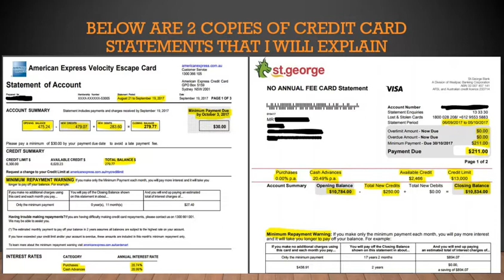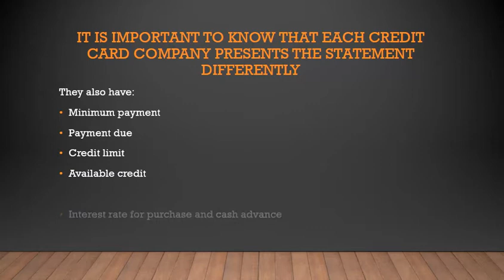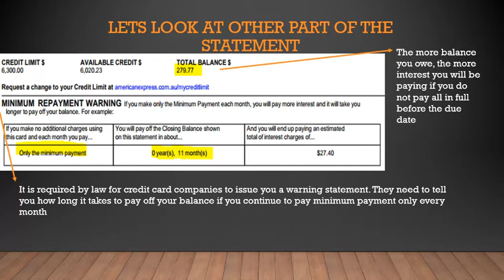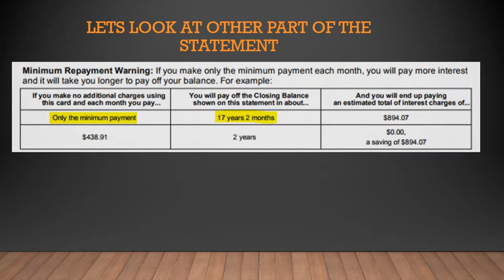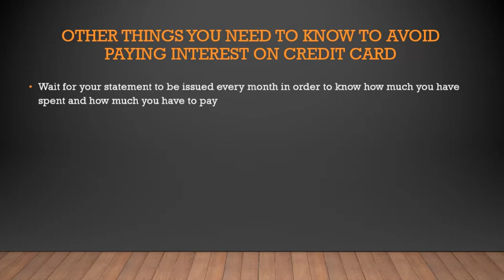Credit card statement. how to read and understand it.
read credit card statement like a pro.

Money-Saving, Money-Making and Investing tips all in one place.

*How to check your credit score in 2 minutes
* How to get free money from credit card to invest
* Getting a cryptocurrency account is easy. Start trading Bitcoin, Litecoin, ethereum and other cryptocurrency after watching this video.
* Investing in shares for beginners and choosing trading platform
* How to start vending machine business
* How to read credit card statement
* What is balance transfer? How does it work?
* How does credit card work? Understanding credit card billing cycle
* How to reduce $10,000 credit card debt fast?

The advice provided on this video is general advice only. It has been prepared without taking into account your objectives, financial situation or needs. Before acting on this advice you should consider the appropriateness of the advice, having regard to your own objectives, financial situation and needs.

The user must accept sole responsibility associated with the use of the material on this video, irrespective of the purpose for which such use or results are applied. The information on this video is no substitute for financial advice.